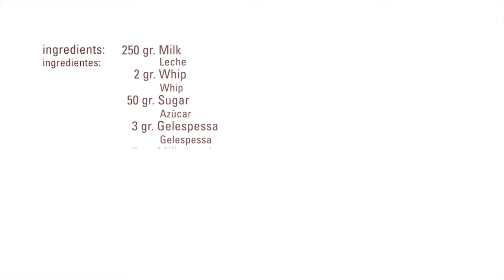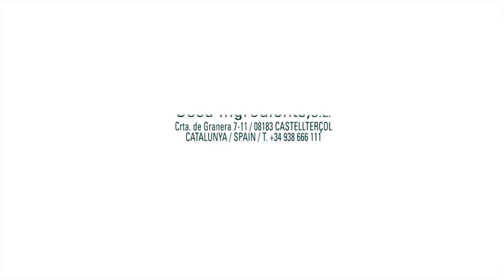Leche Espumosa · Whip · Texturizantes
Ingredients:

250 gr.  Leche
2     gr.  Whip
50   gr.  Azúcar
3     gr.  Gelespessa
2     gr.  Leche en polvo

Elaboración :

- Mezclar los ingredientes y montar hasta conseguir una textura muy espumosa